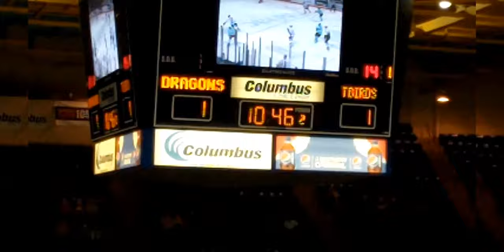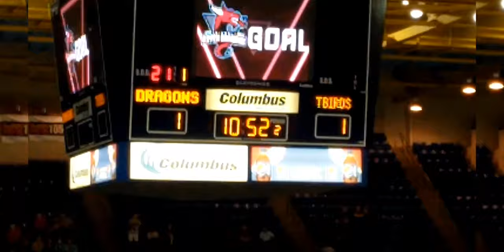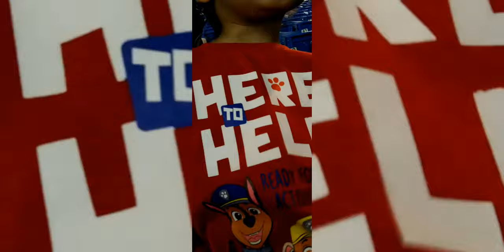SLEEPYHACKER - JUNIE DA HACKA RIVER DRAGONS HOCKEY NIGHT VLOG 🐉🐉🐉🐉